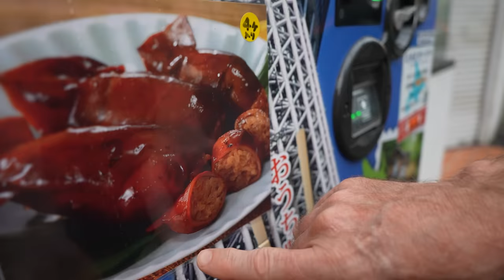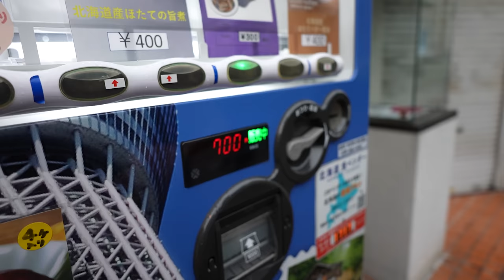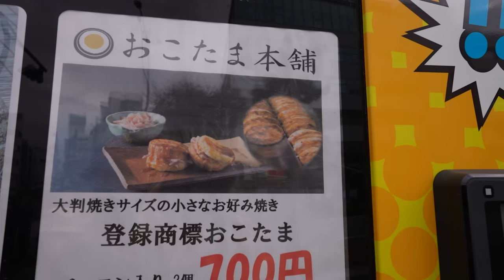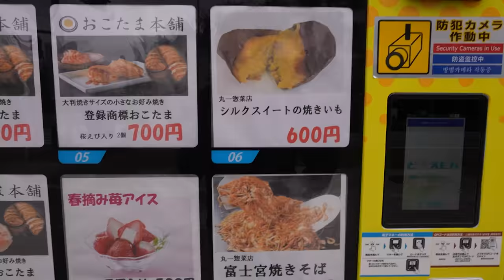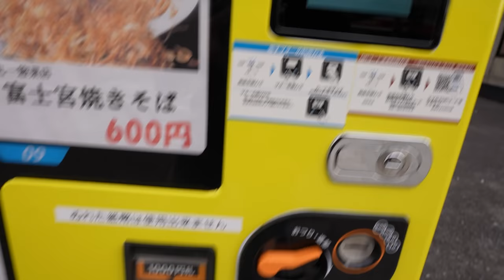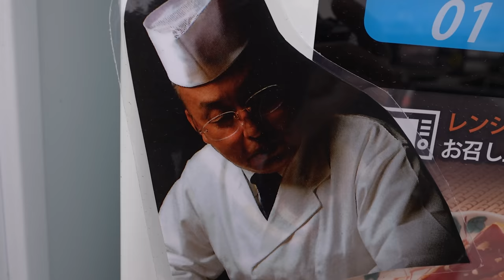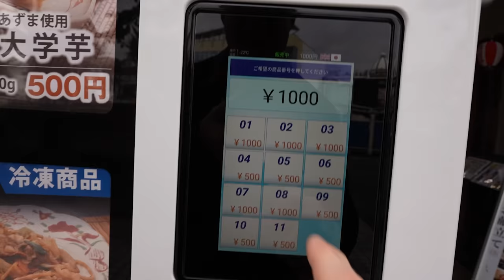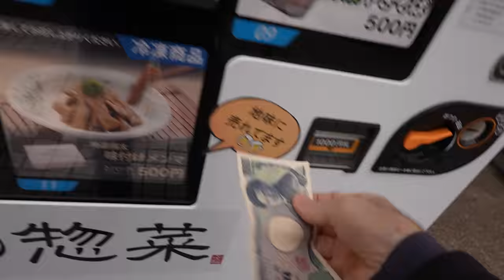VENDING MACHINES Food Mania in Japan - Eric Meal Time #726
Today's Menu:
0:00 Intro & Unique Tokyo Vending Machine
0:55 Buying Baked Potatoes
1:19 Buying Scallops (Hotate)
1:40 Buying Hokke Fish (Okhotsk Atka Mackerel)
2:04 Buying Melon Jello Dessert
2:32 BOOM! Vending Machine
3:39 Buying Fried Chicken
4:11 Buying Mystery Item (Okotama)
5:02 Buying Japanese Sweet Potato
5:27 Buying Fried Noodles (Yakisoba)
6:07 Restaurant Vending Machines
7:09 Buying Hamburger Bento
7:37 Buying Glazed Sweet Potatoes
Eric Meal Time:
9:00 Joined by MegaBrain6100
9:39 The Rich Calpis $1, Roasted Green Tea (Hojicha) $0.50
10:41 Buttered Baked Potatoes $3
12:08 Hokke Fish (Okhotsk Atka Mackerel) $2
12:42 Fried Noodles (Yakisoba) $4.50
13:31 Fried Chicken (Kara-age) $4.50
14:20 Mini Savory Muffin Pancakes (Okotama) $5
16:16 Homemade Fried Lotus Root & Cheese
17:15 Scallops (Hotate) $3
18:15 Hamburger, Rice, & Spaghetti Bento Meal $7.50
20:08 Homemade Pickled Daikon Radish
20:46 Baked Sweet Potato (Yaki-imo) $4.50
21:55 Glazed Sweet Potatoes $3.75
22:44 Mini Melon Jello Dessert $2
Winners of Snack Packs from the last video:
1. Sandra Mays
2. Carlitos Corcho
3. Frankk2603